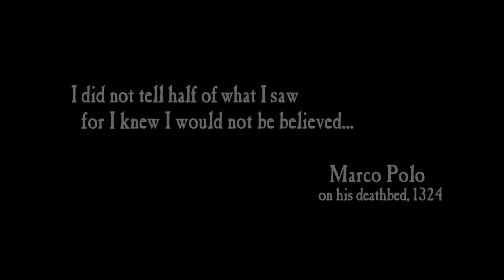Lets Play Uncharted 2 Among Thieves - Walkthrough Part 1 (REMASTERED)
We are playing the Nathan Drake Collection on the PS5, but the game is made for PS4, This Uncharted Among Thieves Gameplay Lets Play/Walkthrough Part 1 will include all Story Missions, Cutscenes, Chapters, Enjoy!!